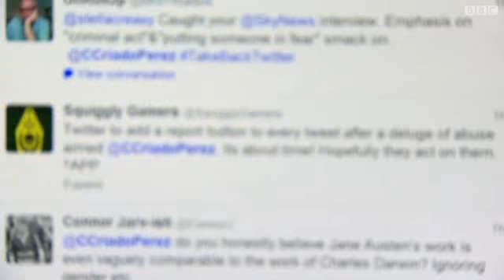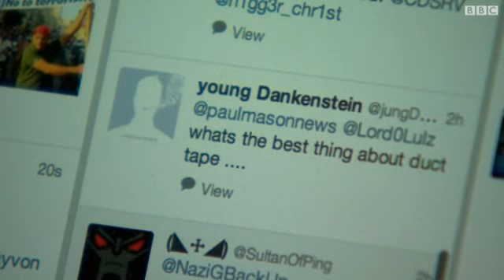تويتر يعتزم إضافة خاصية "الإبلاغ عن انتهاك"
موقع التواصل الاجتماعي تويتر يعلن أنه سيقوم بإضافة خيار الإبلاغ عن الإساءة الصادرة من التغريدات على موقعه.